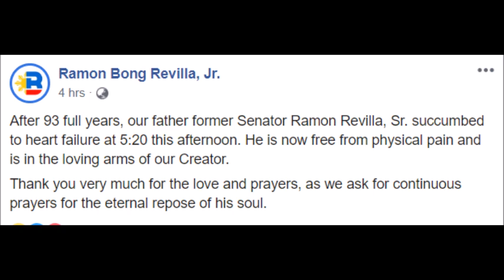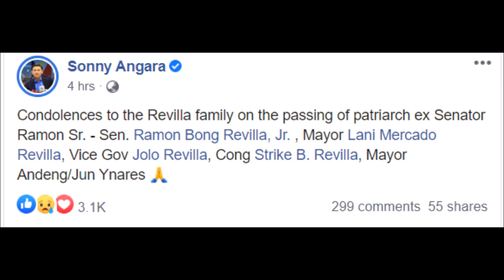RAMON REVILLA PUMANAW NA!! SENATOR BONG MALUNGKOT MAN PERO TANGAP NA ANG PAGKAWALA NG AMA